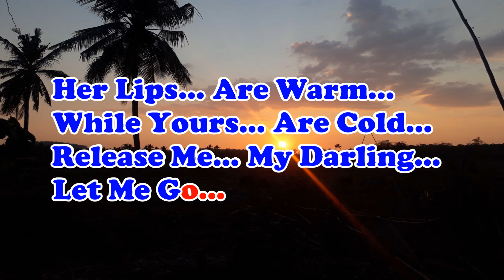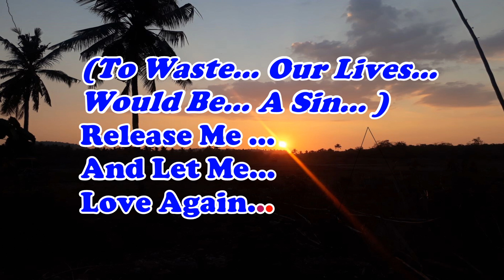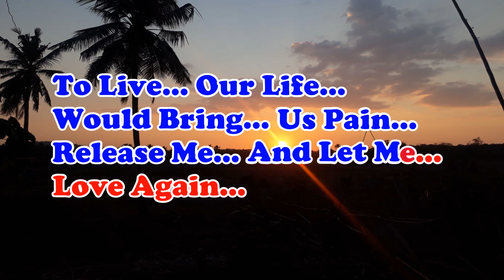PLEASE RELEASE ME_Engelbert Humperdinck_KARAOKE_Female Key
PLEASE RELEASE ME_Engelbert Humperdinck_KARAOKE_Female Key_Ciko Ledoh Music

Lyrics:
Engelbert Humperdinck

PLEASE RELEASE ME

Please release me, let me go
For I don't love you anymore
To waste our lives would be a sin
Release me and let me love again

I have found a new love, dear
And I will always want her near
Her lips are warm while yours are cold
Release me, darling, let me go

(To waste my life would be a sin)
So release me and let me love again

Please release me, can't you see
You'd be a fool to cling to me
To live our lives would bring us pain
(Let me love, let me go)